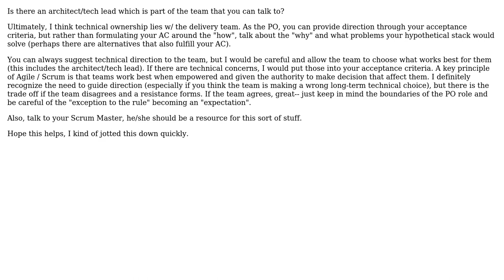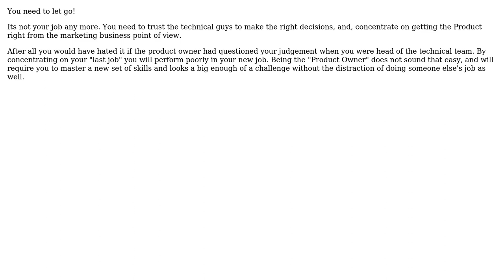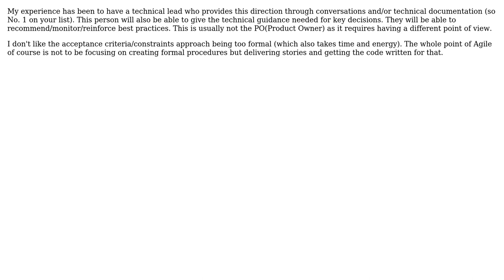Software Engineering: How can I provide guidance on technology choices through user stories?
With thanks & praise to God, and with thanks to the many people who have made this project possible! | Content (except music & images) licensed under CC BY-SA | Music | Images & others | With thanks to user Siddharta user Michael Durrant user Ladislav Mrnka user Jonathan Thomson user James Anderson user Dave Newton user Assaf Stone and the Stack Exchange Network Trademarks are property of their respective owners. You are responsible for your own actions.